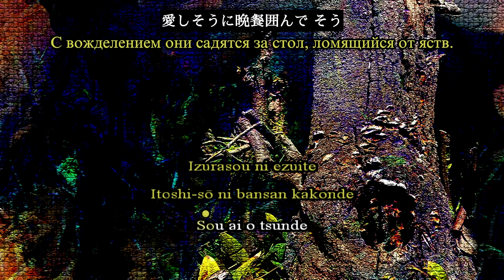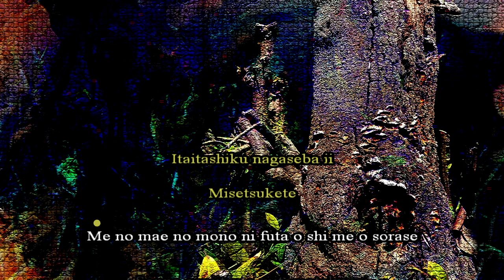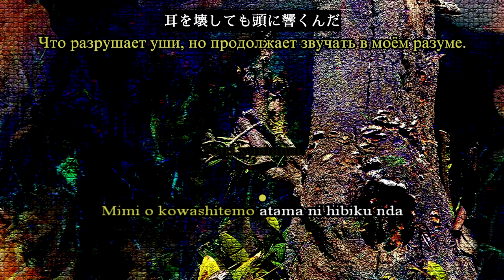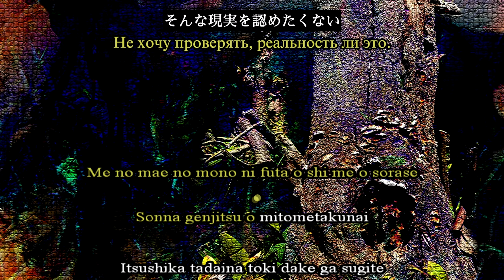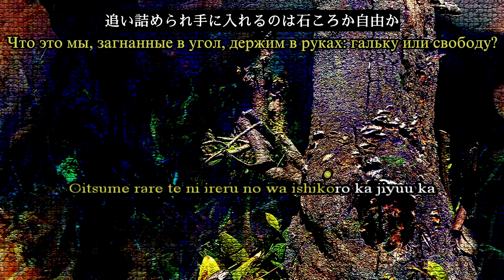【karaoke+rus sub】 (feat. GUMI) - Overflow